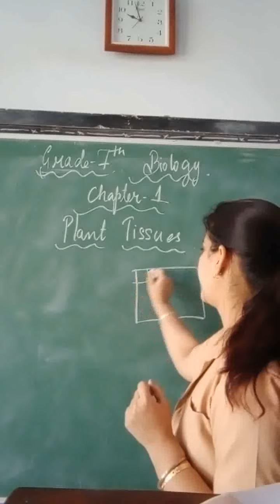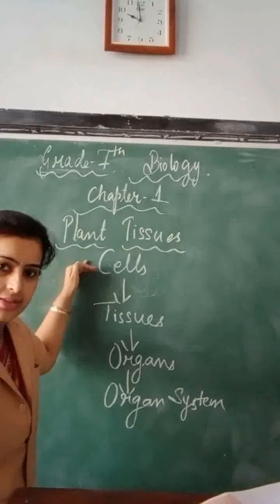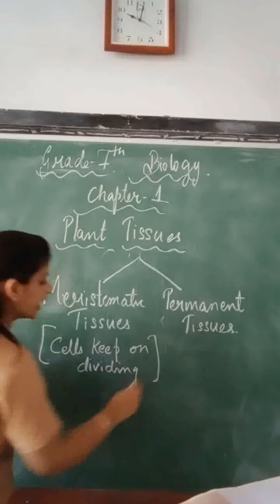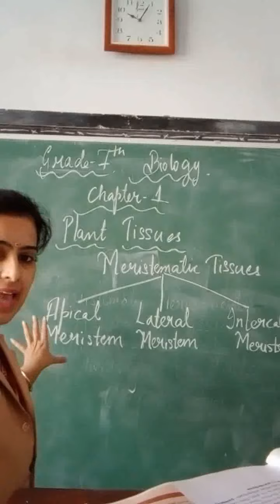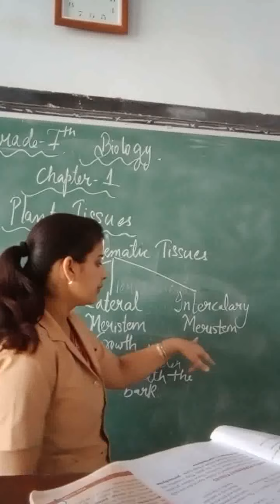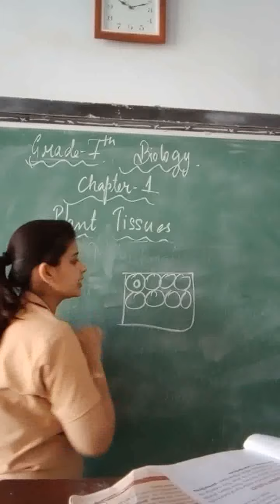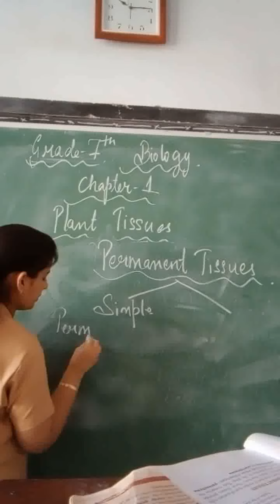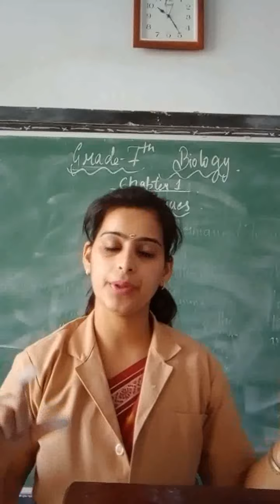Class-7th, Biology, Chapter-1, Plant Tissues